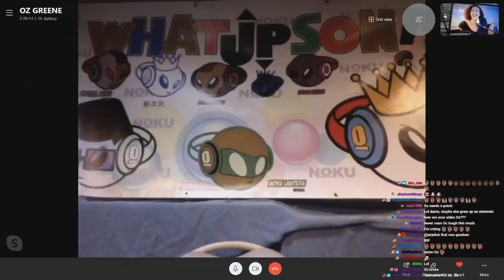KOREY REDUCES OZ TO A LAUGHING MESS | Double Toasted Bites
KOREY REDUCES OZ TO A LAUGHING MESS | Double Toasted Bites - When talking about a sad, serious story, Korey brings up a visual reference that absolutely destroys Oz. How does a Super Mario Bros. clip and the sound of Mario going down a pipe has to do with this? Watch the video to find out!

Enjoy our compilation of content with edits and clips from our main shows, and enjoy a collage of content to listen to on our YouTube channels.

DTMERCH.com